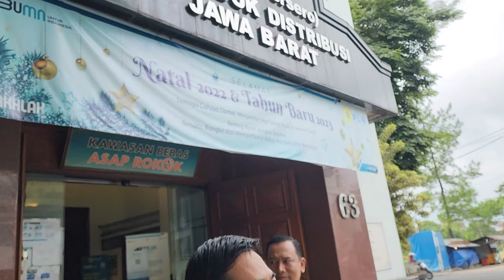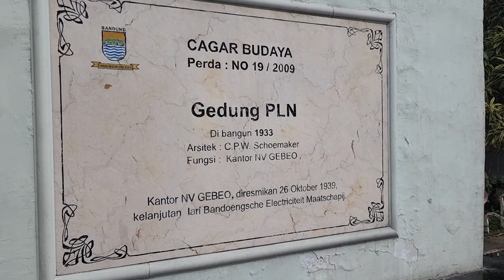BRAGA BANDUNG JAWA BARAT ASIA AFRIKA